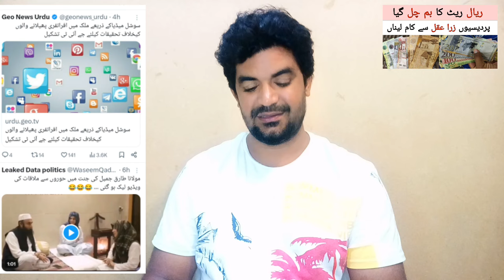Saudi Riyal Rate in PKR and IND | Aaj ka riyal rate kia hai,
Saudi Arabia Latest Update News today in Urdu and Hindi, Saudi News in Urdu, Today News in Saudi Arabia, Saudi Riyal Rate in PKR and IND | Aaj ka riyal rate kia hai,